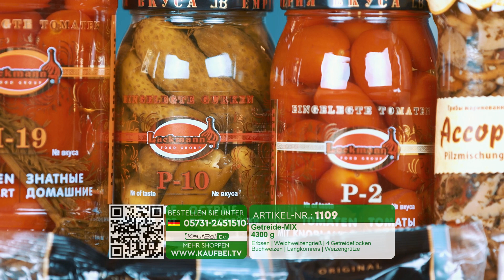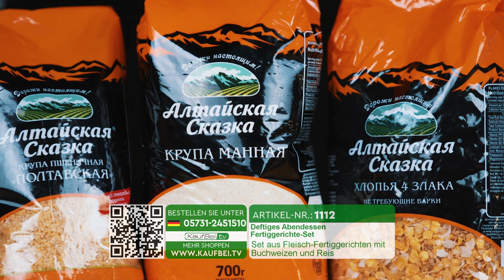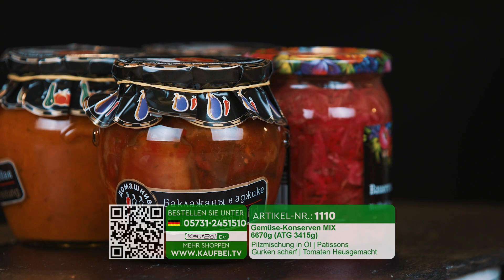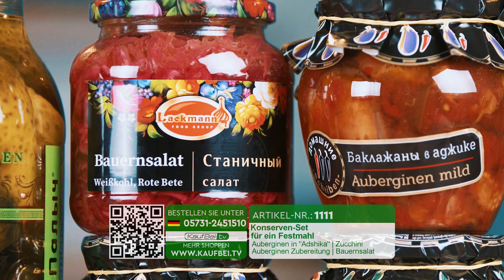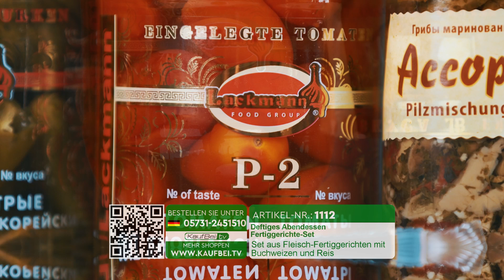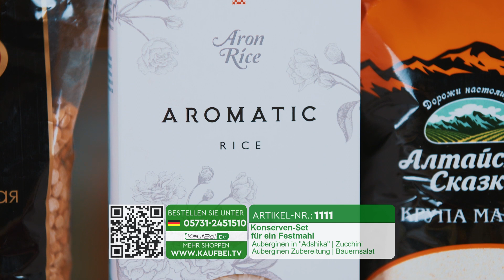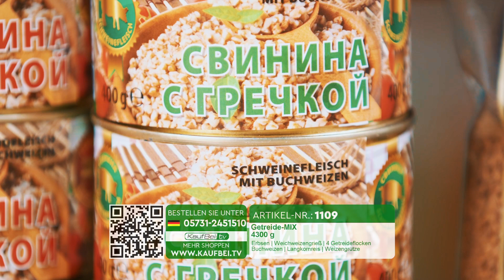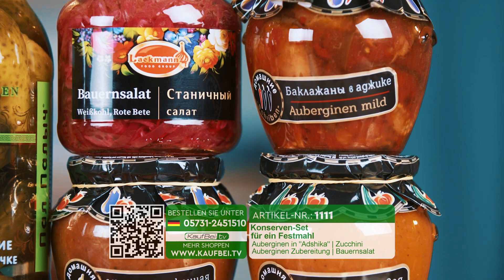ВЫГОДНЫЕ ПРОДУКТОВЫЕ НАБОРЫ С ДОСТАВКОЙ НА ДОМ! ЭКСКЛЮЗИВНЫЕ СЕТЫ ОТ KAUFBEI TV!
Универсальные продуктовые наборы для вашего стола с доставкой на дом по всей Германии!
Набор круп MIX
Набор для застолья
Набор готовых блюд "Сытный ужин"
Тушенное мясо "Семейный набор"
Разносолы ассорти